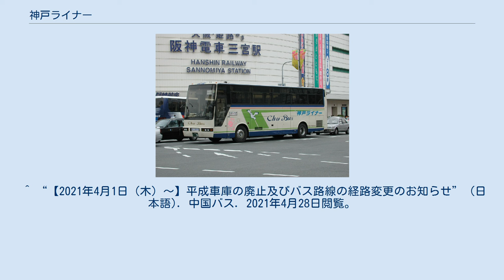神戸ライナー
神戸ライナーの車両 中国バス（I9001号車） いすゞ・スーパークルーザー SHD U-LV771R 1990年式 神戸ライナー（こうべライナー）は、兵庫県神戸市と広島県福山市・府中市・尾道市・世羅郡世羅町を結ぶ昼行高速バス路線。
中国バスが単独運行する。
 全便予約制だが、座席は自由席（定員制）である。
原則として乗車前にあらかじめ乗車券を購入しなければならない。
当日空席がある場合に限り予約なしでも乗車可能。
 以前は、神戸市内 - 生田川IC - 阪神高速道路3号神戸線 - 須磨料金所 - 第二神明道路- 名谷ジャンクション - 神戸淡路鳴門自動車道 - 神戸西IC - 山陽自動車道 - （以下同じ）という経路だったが、所要時間見直しのため、現在の経路に変更された。
また高須IC - 国道2号の経路も尾道市内のバス停見直しの際に経路廃止された。
 府中線・尾道線ともに、三木SA・吉備SAにて休憩あり。
 原則として4列シート、トイレなしの車両が使用される（トイレ付きの場合もあり）。
 ^ 高速バス（都市間バス）の運行状況 国土交通省中国運輸局 ^ “4/1神戸ライナー時刻改正・始発地変更のお知らせ” (日本語). 中国バス. 2021年4月28日閲覧。
 ^ “2020年3月30日神戸ライナー（尾道・府中・福山⇔神戸線）時刻改正について” (日本語). 中国バス. 2021年4月28日閲覧。
 ^ “高速乗合バス運休について【広福ライナー・カブトガニ号・みよしワインライナー・びんごライナー・みやこライナー・神戸ライナー】” (日本語). 中国バス. 2021年4月28日閲覧。
 ^ “【2021年4月1日（木）～】平成車庫の廃止及びバス路線の経路変更のお知らせ” (日本語). 中国バス. 2021年4月28日閲覧。